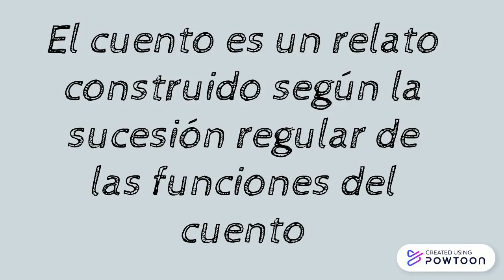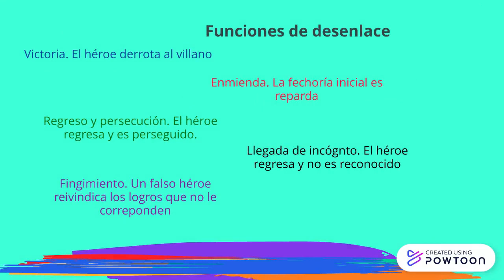Morfología del cuento. Vladimir Propp